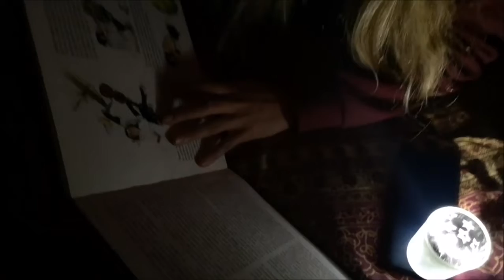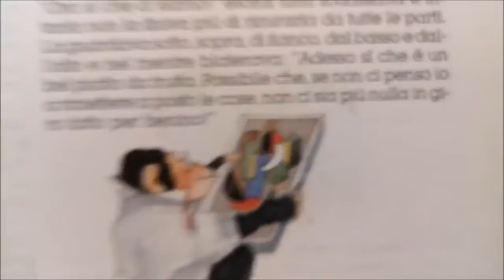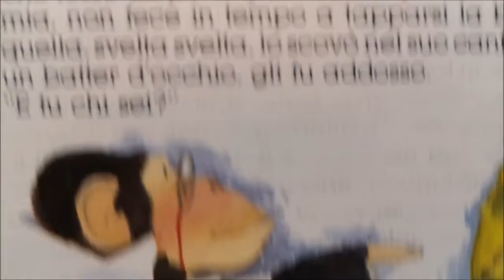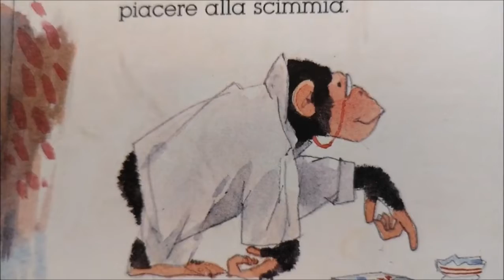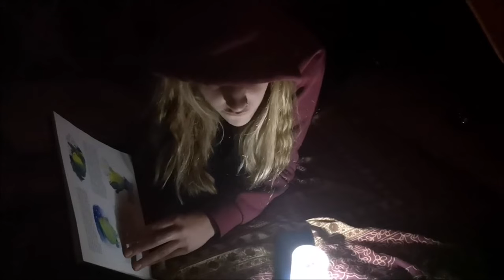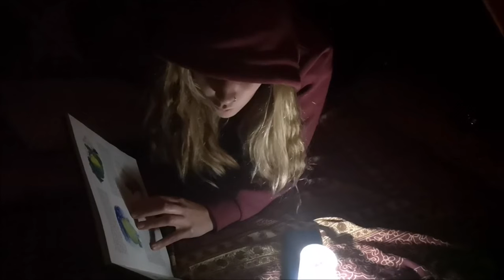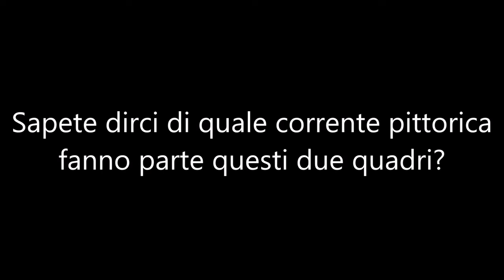TGPiccoli - Casa mia fatti capanna! | Blu notte, giallo limone (cap. 3)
Blu notte giallo limone - di Cristina Cappa Legora

CAPITOLO 3

Come in una favola
il mondo di Picasso, Chagall,
Matisse, Klee, Kandinskij...

Fra forme e colori
una cavalcata fantastica
alla scoperta di tutte
le meraviglie dell'arte moderna